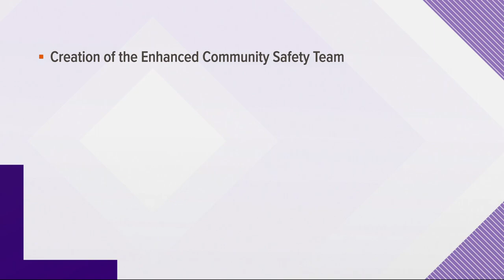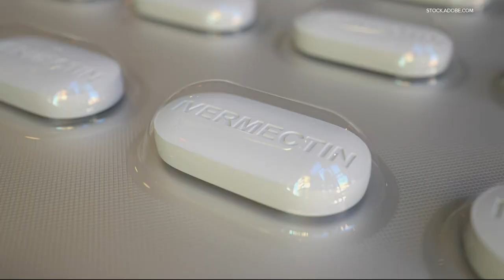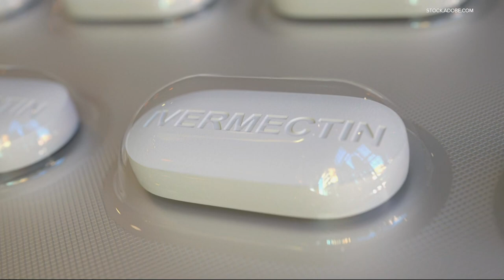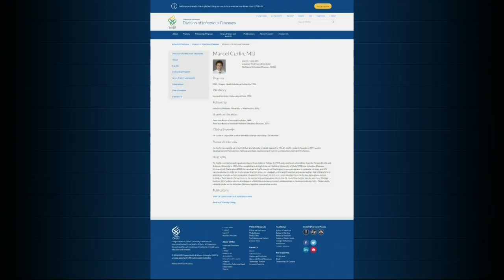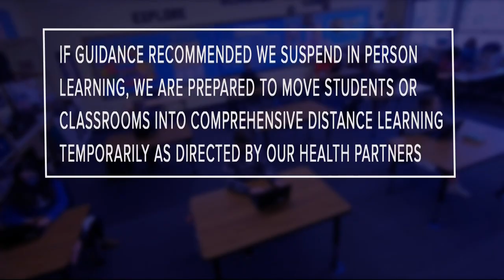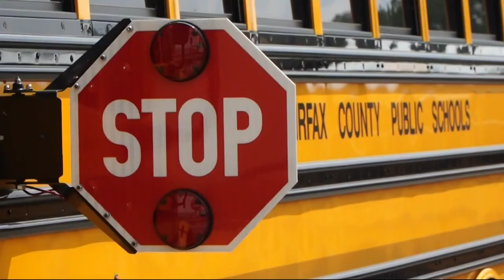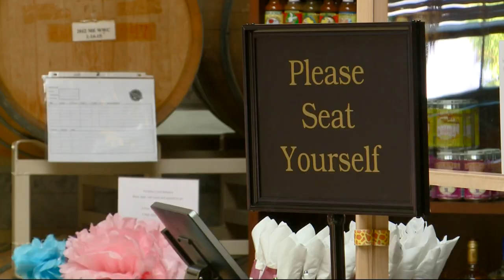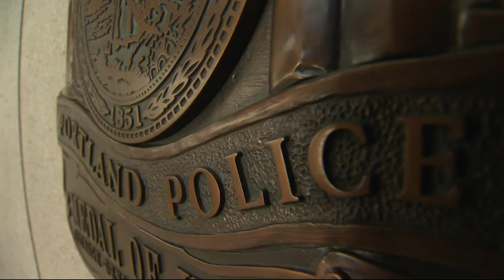Top Stories: 5pm 9-17-21